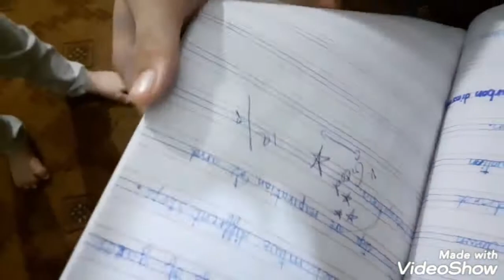Raffay ka dream such na ho jaye | lots of fun | Sonia asif Vlog 3#